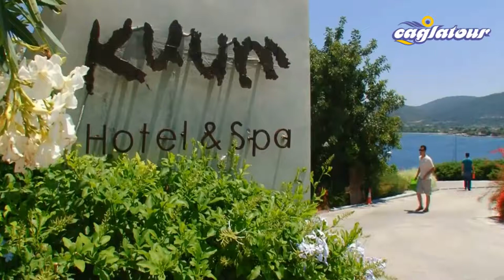Kuum Hotel Spa